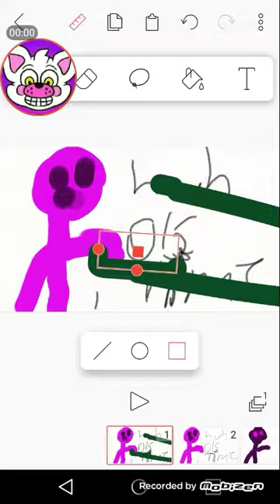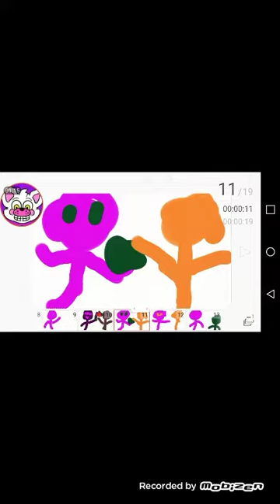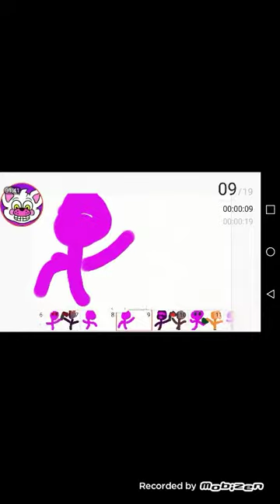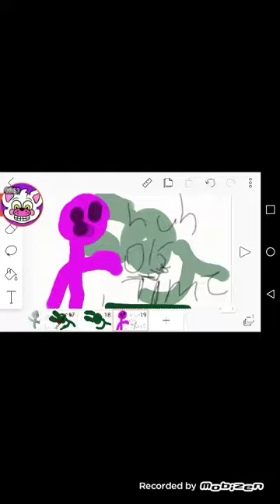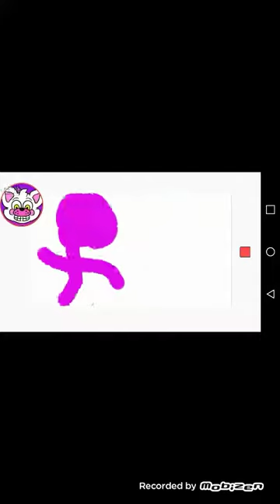My new animation just gold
## just gold

Join minecraft